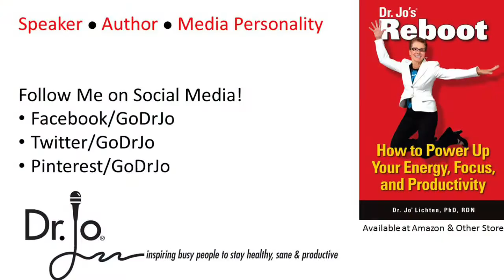Bright Lights, Melatonin & Good Sleep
Melatonin is a hormone (we naturally produce) that makes us feel sleepy so we can get to sleep - and stay asleep. But, lights (from all sources) can greatly diminish our melatonin production. Find out how to maximize your production...naturally! Dr. Jo is a PhD nutritionist, professional speaker in the area of health, wellness, and workplace productivity based in Orlando, FL. She's also the author of five books including Reboot - how to power up your energy, focus, and productivity.